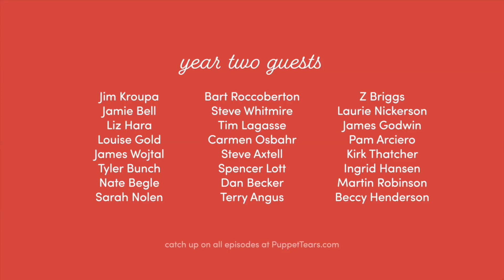Celebrating our Second Year of Puppet Tears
We can't believe it's already been two years of Puppet Tears. We want to thank all of our fans and guests who have been with us since day one - let's take a look back at what's happened in year 2!

To watch these interviews and discover more great content, visit PuppetTears.com

Cube & Rectangular
Foam Type: Dry Fast (2.15 lb)
Firmness: Medium
Length: 24 inches
Width: 48 inches
Height: 1 inch

Vlog Camera- Canon 80D:

Wide angle lens- Canon EF-S 10-22mm:

Favorite lens: Canon 50mm 1.2:

Mid Range Lens- Canon 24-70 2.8:

Main Mic- Rode VideoMicPro:

Backup Mic:

The BEST Tripod:

Time-lapse and POV Camera- GOPRO Hero5 Black:

Recommended Camera starter kit: